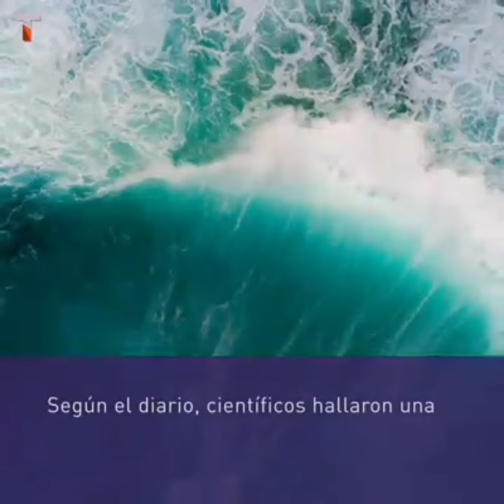Así se presenta de aquí en adelante en Uruguay 🤦‍♂️🤦‍♂️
Este 12/09/2019 se informó que las costas uruguayas está en zona especialmente afectada por calentamiento, según dice Washington Post

Estar en esa misteriosa “mancha caliente” afecta negativamente la biodiversidad y preocupa a los recolectores de almejas.

Las almejas, con sus duras valvas, son criaturas resistentes. "El hecho de que estén muriendo en masa mientras las aguas se calientan en la costa de Uruguay es una de las muestras más vívidas de los impactos del cambio climático", reza un artículo del reportero especializado Dino Grandoni, publicado por el periódico estadounidense The Washington Post.

Durante el siglo pasado, "una misteriosa mancha de agua tibia que se ha extendido desde la costa uruguaya hasta el Atlántico Sur", detalla el artículo. Esa zona se ha calentado extremadamente rápido, subiendo más de 2 grados Celsius.

Esto significa que dicha "burbuja" de agua se calienta a una velocidad que duplica el promedio mundial. Esto genera impactos que, de acuerdo con el citado reporte, ya se hacen sentir en "un pequeño país sudamericano de menos de 4 millones de personas, cuya economía depende del océano para atraer turistas", escribieron los también periodistas Chris Mooney y John Muyskens, quienes en compañía de la fotógrafa Carolyn Van Houten viajaron a las costas de Rocha con el cometido de realizar un reportaje multimedia acerca del tema, publicado por el ya citado periódico estadounidense.

Este calentamiento localizado " ha provocado la muerte masiva de almejas, las olas de calor oceánicas peligrosas y las floraciones de algas, y los cambios de gran alcance en la captura de peces de Uruguay", detallaron los reporteros, que se han dedicado a recorrer los lugares del mundo que se han calentado más de 2 grados sobre niveles preindustriales. Y las aguas costeras de Uruguay están en su hoja de ruta.

Las regiones "+ 2C" incluyen muchos lugares ya cálidos de por sí, como el Medio Oriente, pero también grandes áreas frías como Siberia y Canadá.

Pero en el océano frente a Uruguay, la disminución de las almejas amarillas está causando agitación en los mariscadores que han trabajado en las playas durante generaciones.

"Las mortalidades masivas destruyeron las poblaciones de almejas amarillas" en los últimos 10 años más o menos, explica a los reporteros estadounidenses el biólogo marino Omar Defeo, profesor de la Universidad de la República.

Eso ha dificultado que los mariscadores como José Rocha, cuya familia ha capturado almejas durante cuatro generaciones, encuentren estos animales en las cantidades de antaño, algo que pone en peligro su modo de sustento.

"Estamos en un momento -no sé lo que está sucediendo- donde el clima no es el mismo", dijo Rocha en abril, en un día en el que él y cuatro miembros de su familia recogieron menos de dos kilos de almejas a lo largo de las playas de Barra del Chuy.

Rocha no es el único en observar esta tendencia. Los principales científicos climáticos del mundo, que forman parte del Panel Intergubernamental sobre el Cambio Climático de las Naciones Unidas, dijeron en un informe reciente que las especies de bivalvos (almejas, ostras, mejillones y otros) enfrentan "riesgos muy altos" de disminución de la población, cuando no la extinción misma., si las temperaturas promedio suben más de 1.8 grados Celsius.

Pero en Uruguay, no todo son malas noticias, al menos económicamente. "Las almejas más raras se venden por casi el doble de lo que eran hace solo seis años", detalla el reporte

Esto se debe a que los restaurantes que atienden a los turistas han comenzado a comercializar los moluscos como un auténtico manjar de alta gama.
Sin embargo, este beneficio no debe quitar el foco del problema principal

"El recurso se encuentra en una situación delicada. El stock no se ha recuperado, y necesitamos monitorear la pesquería constantemente solo para proporcionar alertas tempranas", subrayó Defeo.

Destacamos que este verano volverán las cianobacterias, produciendo mal estar, erupciones en la piel, contaminando el pescado en su masa muscular, etc.

A tener en cuenta si este verano quieren veranear en Uruguay

¡¡¡ LOS ESPERAMOS !!!